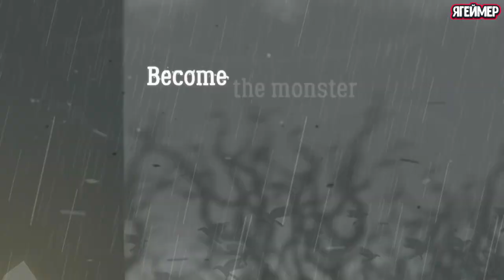The Guise темное фэнтезийное приключение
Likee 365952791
В The Guise вы - обычный мальчик-сирота, который живет с другими детьми и таинственной воспитательницей в приюте. В один злощасный день , зайдя в комнату вашей смотрительницы после того, как она по ошибке оставила ее незакрытой, вы обнаруживаете странную маску, примерив ее на себе она превращает вас в маленького монстра.
Вернуться к своей нормальной форме не так просто, как кажется, на первый взгляд ведь снять маску вы не можете. Так что теперь вам придется отправиться в опасный темный мир в поисках лекарства. И, я надеюсь, что вы извлечете из этой истории урок, что не надо врываться в чужую комнату и примерять чужие странные маски.
Перед вами The Guise это прекрасная 2D анимация, которая погрузит вас в темное фэнтезийное приключение в большом взаимосвязанном мире, наполненном атмосферой гибели и разложения, где вам предстоит приложить максимум усилий, чтобы найти желаемое лекарство от той напасти, что превратила вас в монстра. Вам предстоит обжиться и полюбить свое новое тело, освоить новые способности, типа бега по потолку, кислотных плевков и срыгивания желчных бомб. Ах, да и еще что, не маловажно попытаться не потерять остатки своей человечности в этом безумном мире. На вашей стороне звериная ловкость, чудовищная сила, пугающий образ и возможности, недоступные обычным людям. Против вас, благодаря вашему новому чудовищному облику, выступает все  живые и мертвые существа. Ведь они ж не знают, какой вы мягкий и пушистый внутри. Сражайтесь с людьми, животными, монстрами, демонами и даже с ангелами.  Исследуйте умирающий город, мрачные леса, тёмные подземелья и смертоносные долины, полные демонов. Находи скрытые проходы, потайные комнаты в которых содержатся сокровища, и разгадай все секреты этого фэнтезийного мира. Эволюционируйте - убивая особых монстров, чтобы забрать их способности. Ведь звериная сила и ловкость — это еще не все преимущества вашего нового обличия. Хоть мир The Guise жесток и несправедлив, вы отыщите свет во тьме, так как некоторые его жители будут вам рады. Например, дети, чей взор чист, а восприятие мира еще не тронуто тьмой. Или Собирательница Глаз, тонко чувствующая вашу боль и отчаяние. Собирайте глаза врагов, ведь это местная валюта, которую можно потратить на улучшение полученных способностей у Собирательницы Глаз. Повстречайте странных неигровых персонажей, и шаг за шагом откройте для себя игровой мир.
Демонстрационная версия The Guise доступна в Steam и включает в себя значительную часть игрового мира, на изучение которой уйдет около 30 минут. Оформление превосходное, обстановка интересная, но на данный момент бои немного скучные, а структура игрового мира слишком проста - на это указывают несколько длинных линейных секций игры, которые, похоже, не служат никакой другой цели, чем тратить свое время. Дизайн уровня немного раскрывается к концу демонстрации, но даже в этом случае он кажется очень линейным для метроидания. Это многообещающее начало с его высококачественными художественными работами и интересным темным фэнтезийным миром, так что если разработчикам удастся немного поколдовать со структурой мира и ввести более интересные сражения и врагов, для победы над которыми нужна другая тактика, то это получиться отличная игра. Кроме того, всегда приятно примерить на себе облик монстра для разнообразия!